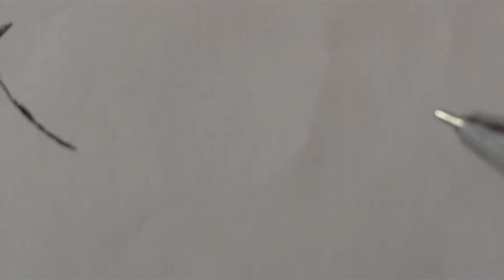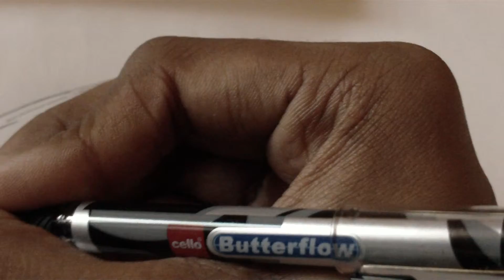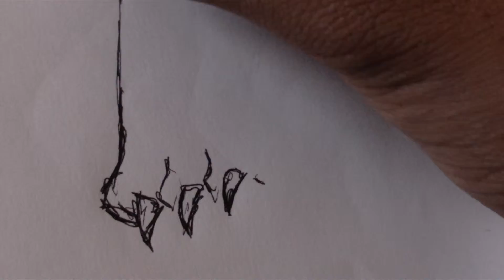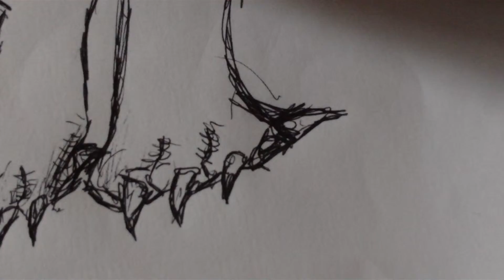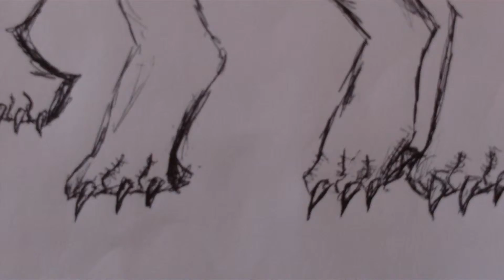Drawing a dragon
Me drawing a dragon while holding a camera.
   The result is a lot of shaky camera movement and and unfinished dragon because the camera ran out of memory space before I could finish.